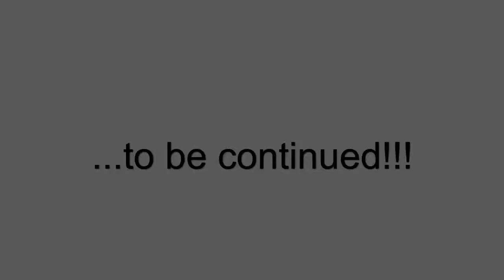Hot Toys Collection...So Far!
Just showing my collection to date...quality is shit in my opinion,will have to get a new camera!